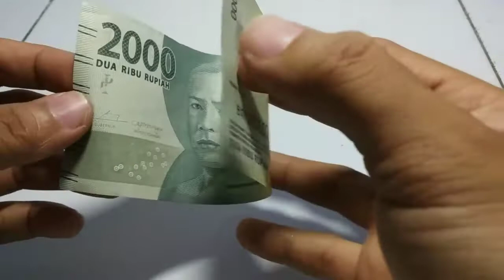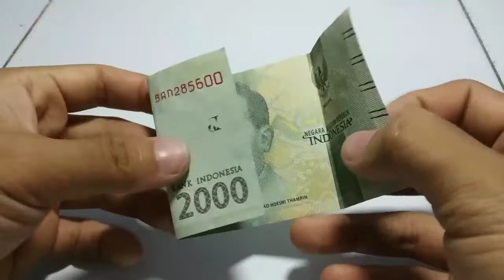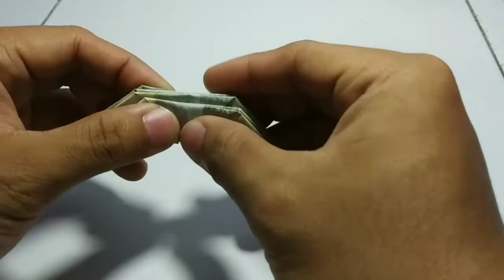Membuat origami bunga1 dari uang untuk mahar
Membuat origami bunga1 dari uang untuk mahar pernikahan.

Kalo masih bingung bisa komen dibawah ini.